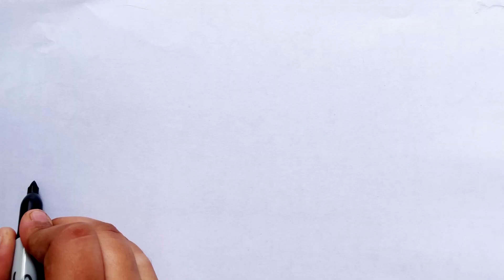Court kids couple/lipstick and makeup items drawing and colouring for kids and toddlers abcd rhyme